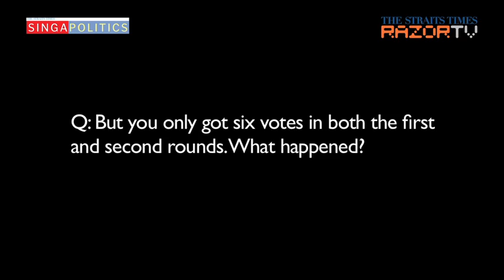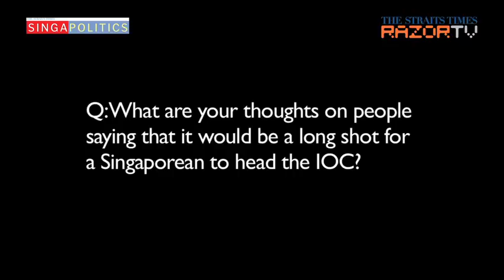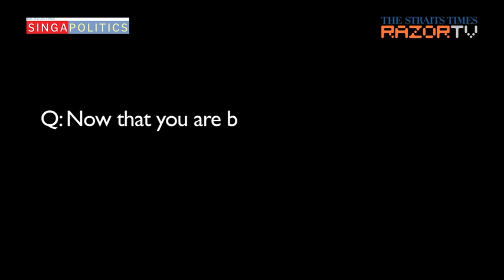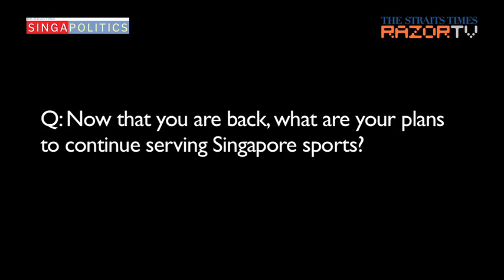Supper with Ng Ser Miang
International Olympic Committee (IOC) Vice-President Ng Ser Miang, joins Straits Times Correspondent Leonard Lim over supper, to talk about his recent loss to German's Thomas Bach for the top job at the IOC.